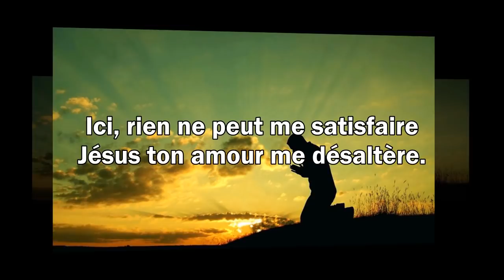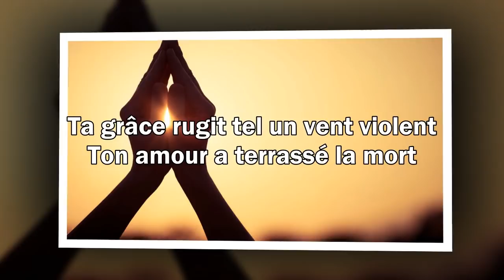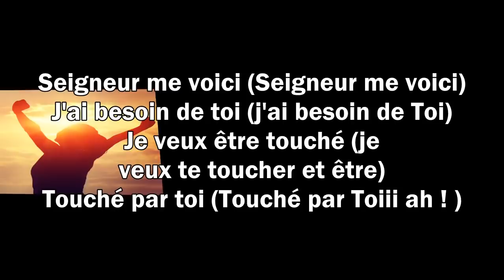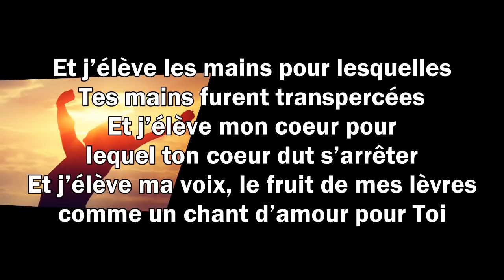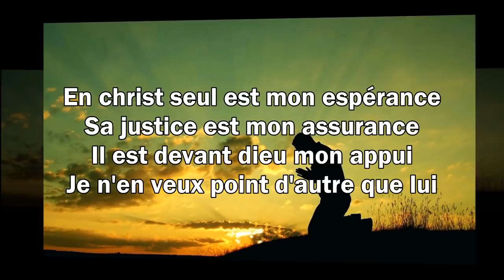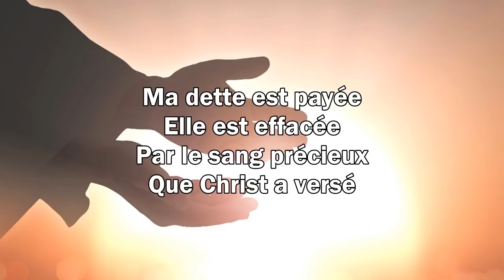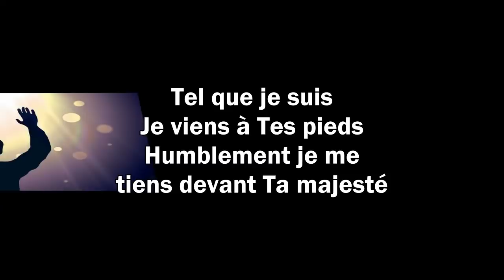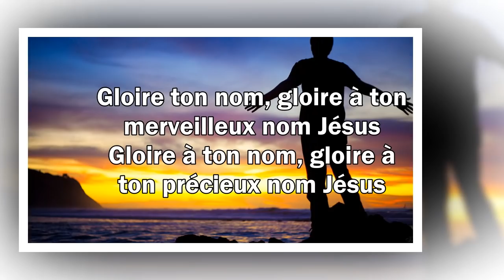25 LOUANGES DU MATIN Qui Touchent L'âme | Chant D'Adoration Chretienne à écouter en 2021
25 LOUANGES DU MATIN Qui Touchent L'âme | Chant D'Adoration Chretienne à écouter en 2021
"Celui qui demeure sous l'abri du Très-Haut Repose à l'ombre du Tout Puissant". - Psaume 91:1
🔵► LISTE DES CHANTS
[00:00:00] Ton Esprit
[00:08:43] En toi je sais qui je suis
[00:15:23] Que tes vives eaux
[00:22:57] Abrite Moi
[00:28:17] Rien que le sang de Jésus
[00:35:27] Viens toucher ma vie
[00:42:24] Caché en Christ
[00:49:52] Résurrection
[00:57:56] Homme de douleurs
[01:03:35] MIRACLES
[01:10:52] Seigneur me voici
[01:18:55] Tu es ma force
[01:27:24] Tu as tout donné
[01:34:00] Saint Esprit
[01:41:17] Ma force est en toi
[01:47:56] J’élève
[01:53:08] Ta présence c'est le Ciel pour moi